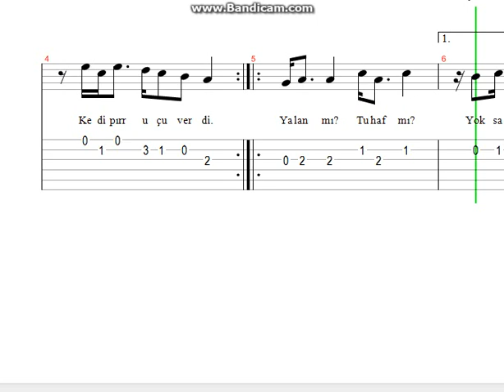Kayahan Bir Aslan Miyav Dedi Nota Tab